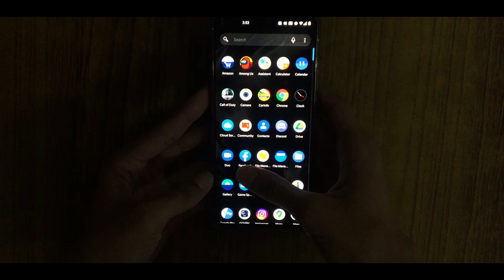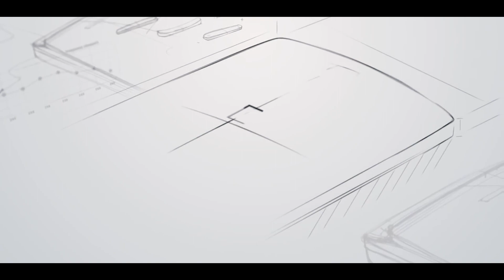OnePlus Nord - My HONEST Opinion Before You Buy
One Plus Nord is a kind of budget smartphone from the brand called oneplus. The one plus nord Features a snapdragon 765G with a quad camera setup and a 90hz display. On paper the specs look really great but in the real world you get to know that the smartphone one plus nord lacks all the corners which the company has tried to do. The macro camera is not great but looks as a gimmick and the main camera lacks low light performance and photo details. The 90hz display is smooth but would have been great if it was a 2k or QHD panel. Overall One plus nord is a decent phone with promised updates for 2 years but still does not fully satisfy the user with the on paper specs.